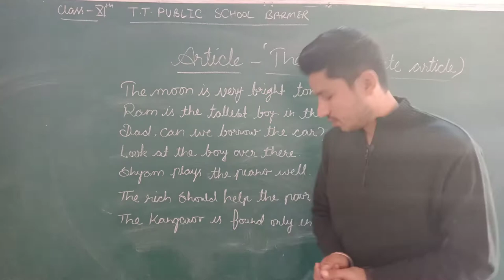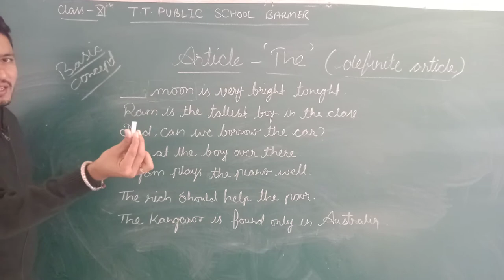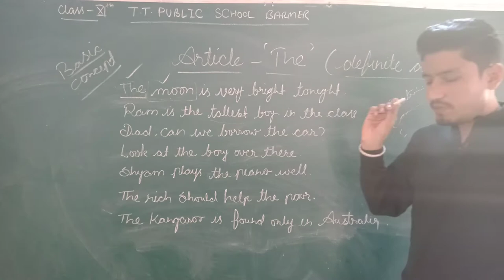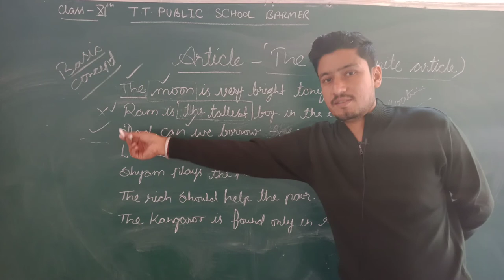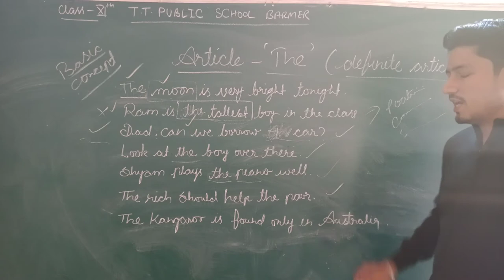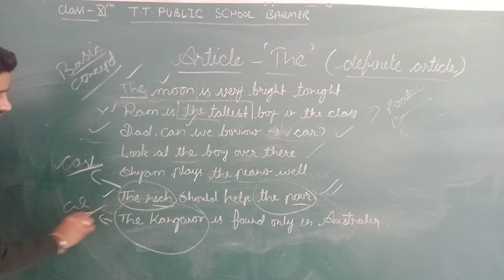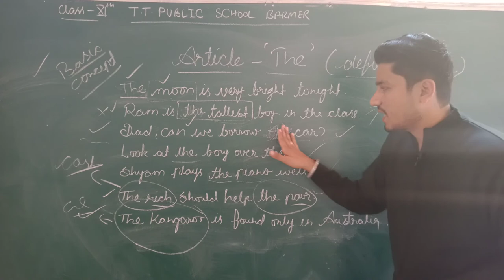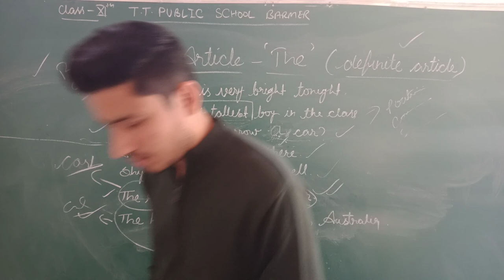Class 11th English Grammar Topic Determiners By Mr Kailash Soni